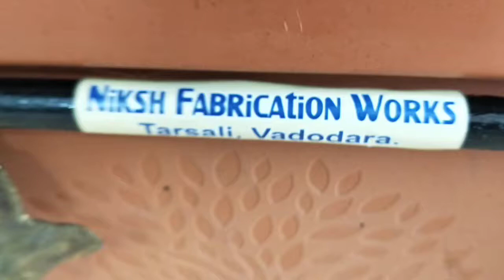MEDIUM SIZE SINGLE POT STAND OF 10 MM ROUND BAR(PS09)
Medium size single pot stand  of 10 mm round bar for put one square flower pot of 9 inch.
Dimension
Length x Width x Height
12 inch x 11 inch x 25 inch